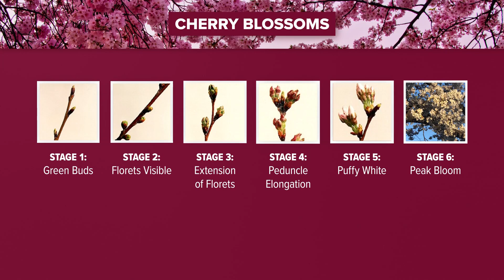Cherry blossom peak bloom prediction released for the Tidal Basin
The National Park Service released its prediction for Peak Bloom at the Tidal Basin.